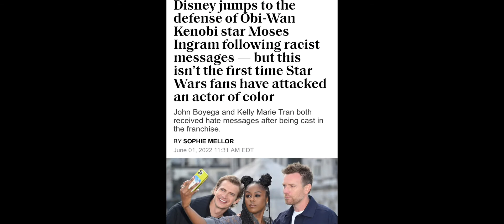Obi Wan Kenobi S1 E3 review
1st time Vader meets Obi Wan & saber fight starts. What will be outcome for Leia & Obi Wan ?